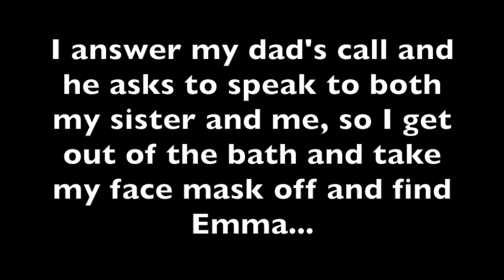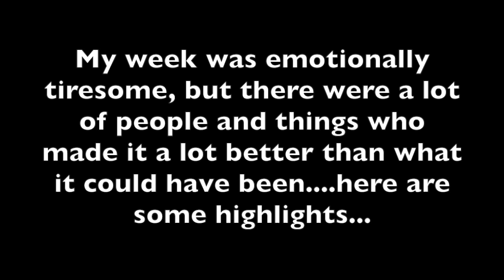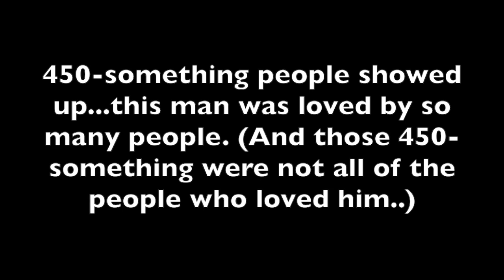66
66 years of loving, caring, inspiring, and remaining faithful to God. This week was eventful and tiresome, celebratory and full of tears, beautiful and tragic.

footage from 09/09/2017-09/17/2017